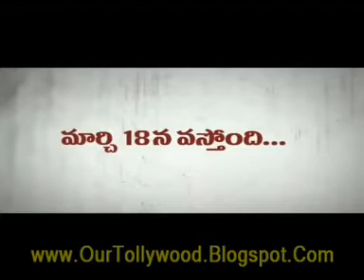Dongala Mutha Trailer - Dongala Mutha New Telugu Movie Trailer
Dongala Mutha Trailer. Ram Gopal Varma's New Telugu Movie Dongala Mutha Trailer. Dongala Mutha Telugu Movie Add. Dongala Mutha Movie Videos.